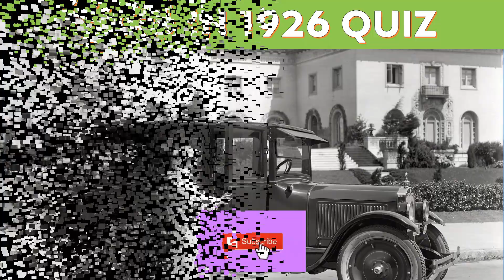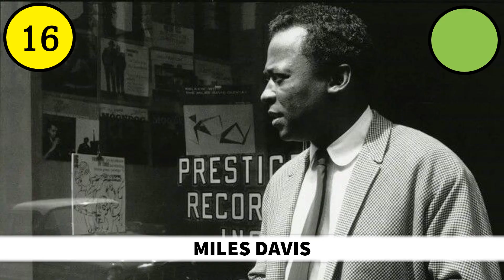Born in 1926 Quiz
Name these famous people that were born in 1926, post your scores in the comments.